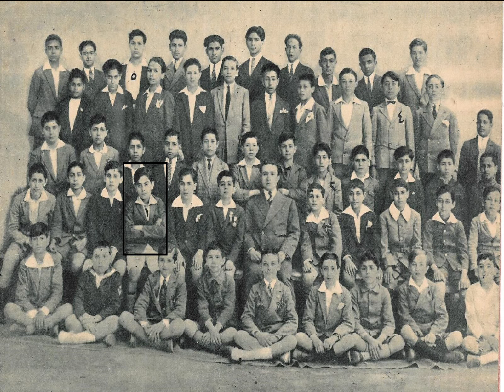فريد الأطرش.. في مدرسة «الفرير» بالخرنفش!- نعيم المامون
صورة جميلة.. معروفة ومتداولة.. التقطت بمدرسة الفِرير الفرنسيّة بالخُرُنفِش.. خلال الموسم الدّراسيّ 1925/1926 على الأرجح.. وهي المدرسة الّتي سجّل فيها فريد وشقيقاه فؤاد وأسمهان باسم مستعارعند هجرتهم إلى مصر